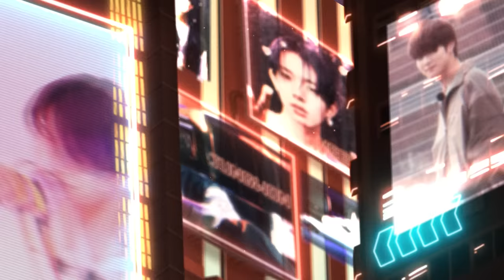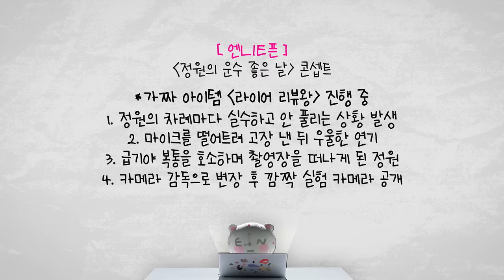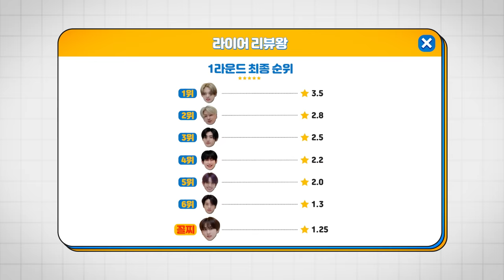ENHYPEN (엔하이픈) 'EN-O' CLOCK' EP77 있었는데요... 없었습니다...